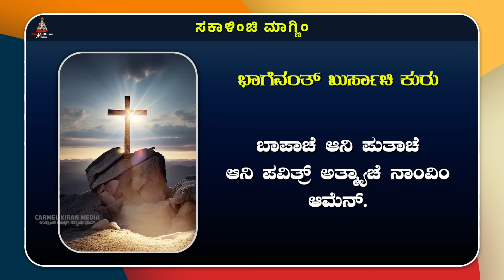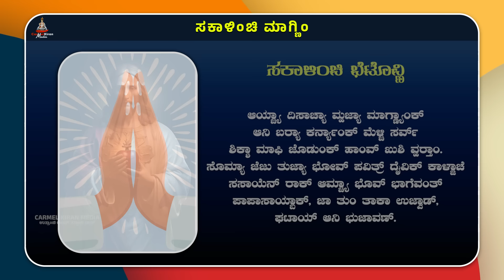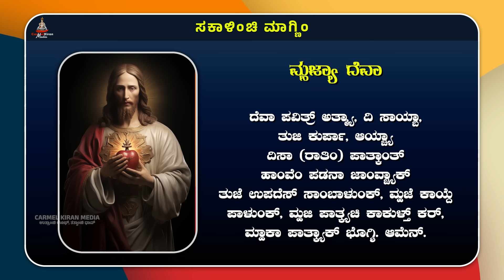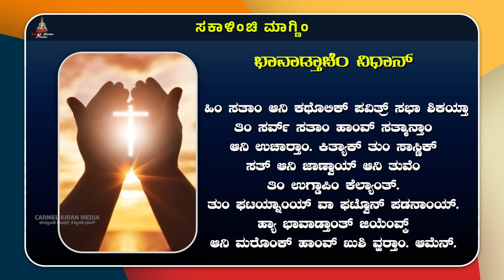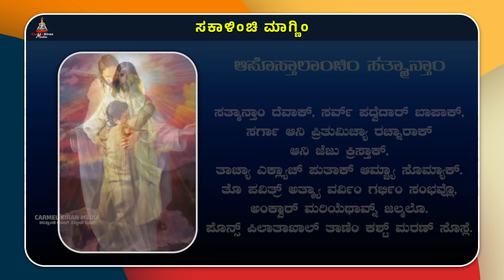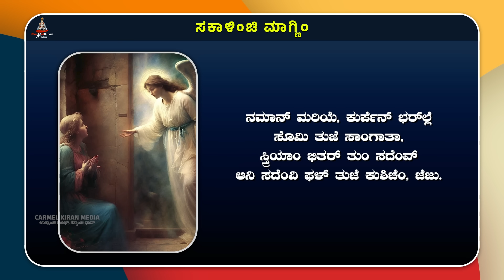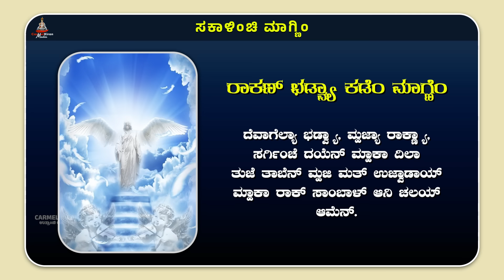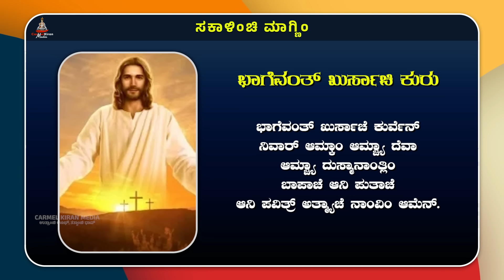ಕುಟ್ಮಾ ಸಂಗಿಂ ಸಕಾಳಿಂಚಿ ಮಾಗ್ಣಿಂ | August 29 | Carmel Kiran Media